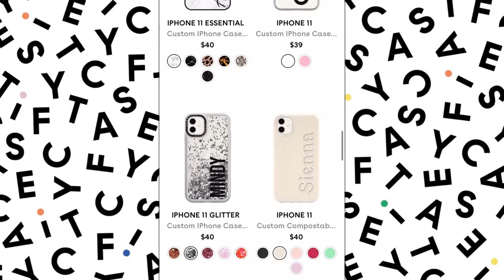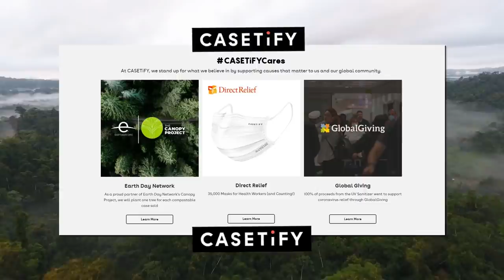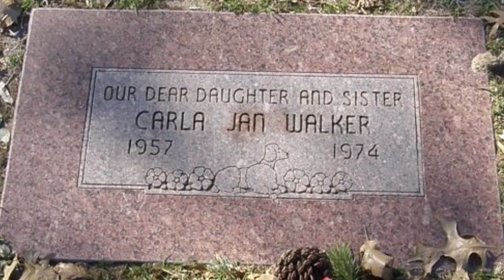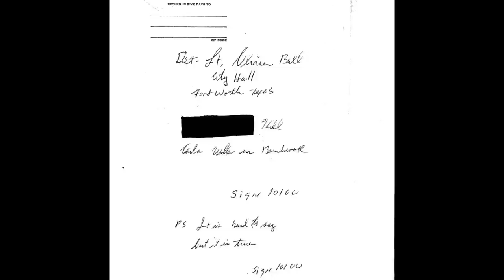WHO KILLED "SPITFIRE" CHEERLEADER CARLA WALKER? WHO WROTE THE LETTER?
What's On My Lips:
Wet N' Wild Megalast Matte Lip Color in the shade "Bare It All"

♡ Poshmark: Poshmark.com/closet/gabulosis